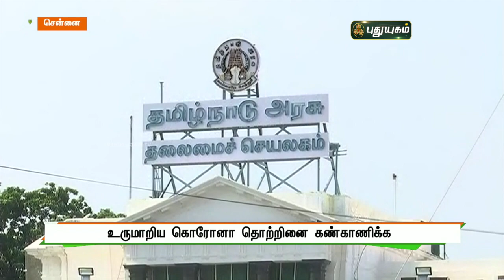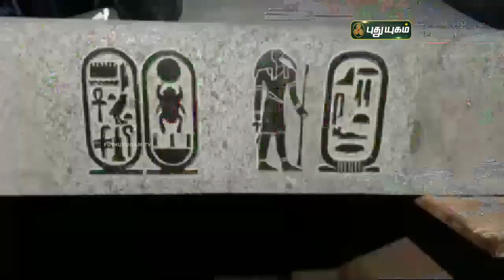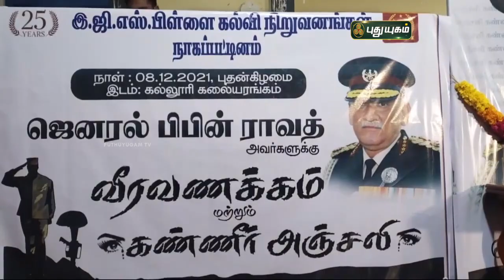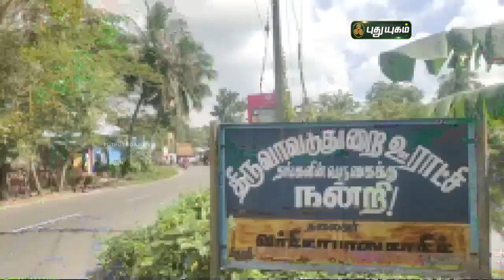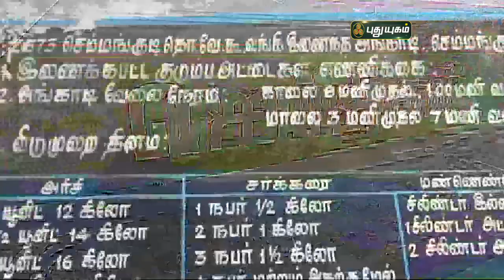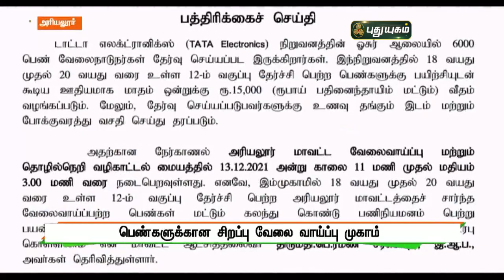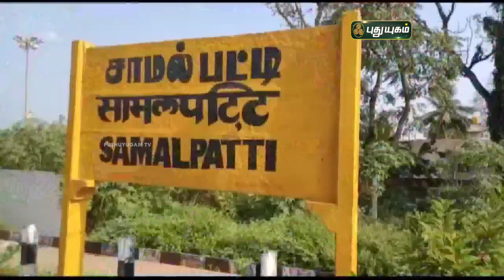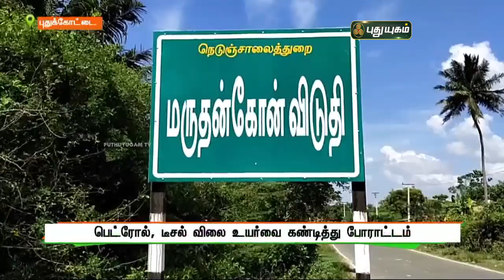புதுயுகம் செய்திகள் | 8 AM News | 11/12/2021 | PuthuyugamTV